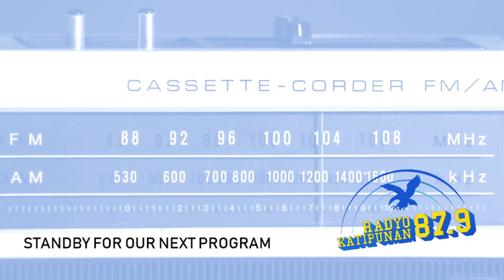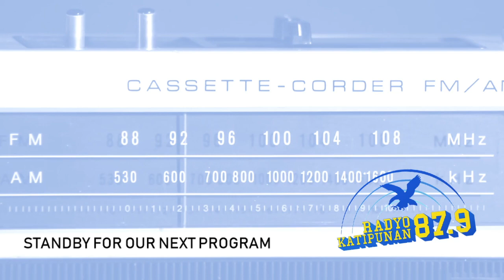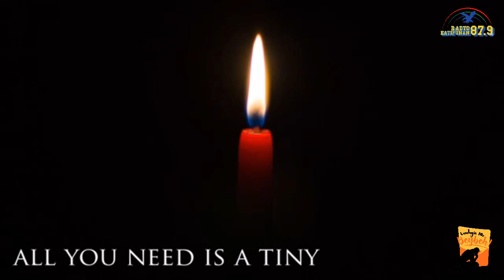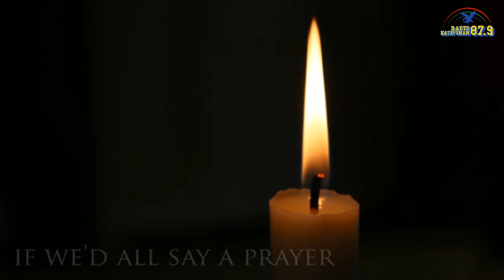Lundagin Mo Beybeh! | 15 Jun 20 | Anti-Terror o Ante-Terror? Kasama si Sen. Risa Hontiveros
Samahan kaming lundagin ngayong araw: Anti-Terror o Ante-Terror? Kasama ang ating mga resident pilosopong sina Doc Jovi at Sir Ron at ang ating espesyal na panauhin, Senator Risa Hontiveros dito sa 'Lundagin Mo Beybeh!'